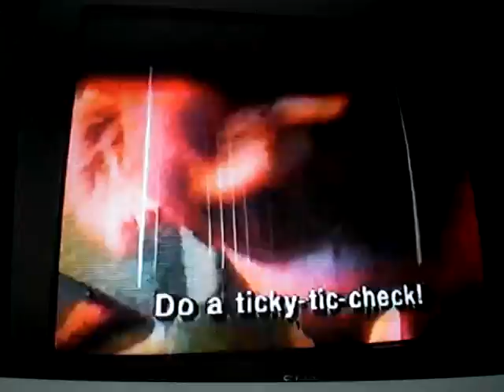Do a Tick Check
Lyme Disease Foundation, Inc. (Producer). (1993) Lyme Disease: What you should know! [Motion Picture]. (Available from the Lyme Disease Foundation, Inc., 1 Financial Plaza, Hartford, CT 06103)